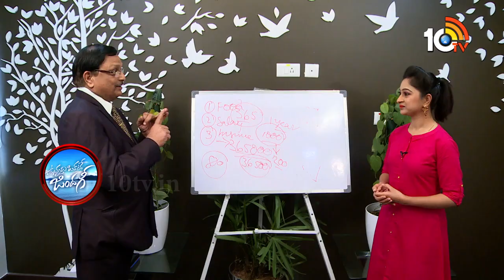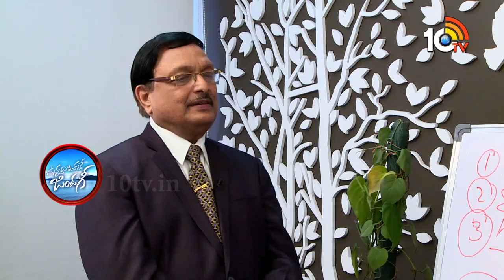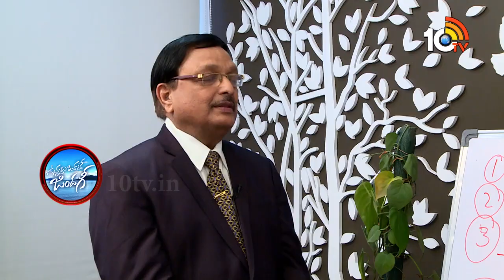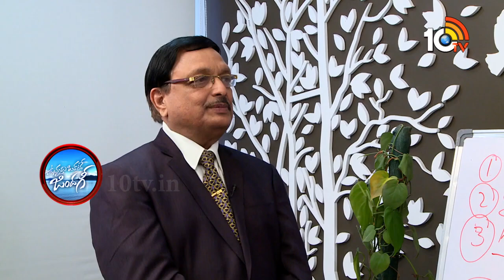స్టూడెంట్స్ కి మార్కులతో పాటు అది చాలా ముఖ్యం | Yandamuri Veerendranath | Vunnadhi Okate Zindagi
10tv News Channel Owned by Spoorthi Communications Private Limited. 10Tv is one of the leading News channels which the delivers National and International And Regional News Streaming 24/7.10Tv has its wings spread all over the world to deliver the trustful news.Channel Dedicated to GeneralNews, LiveReports, Breaking News, Sports News, Weather News, Entertainments, BusinessUpdates, Big Debates,Exclusive Interviews etc.